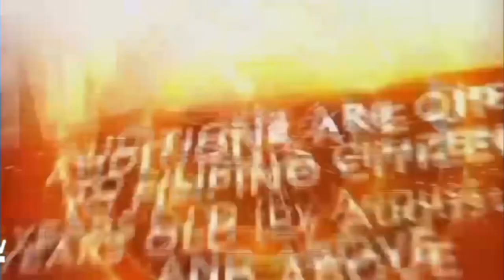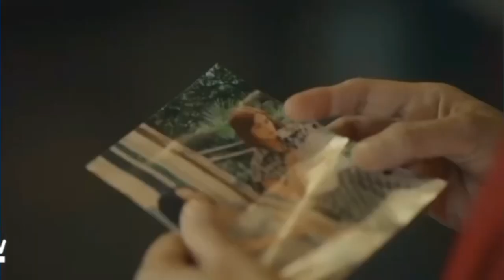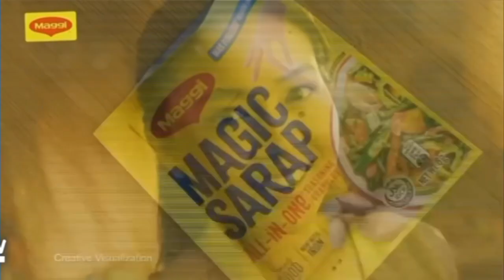Asawa ng Asawa Ko Commercial Break July 9, 2024 (2/3)